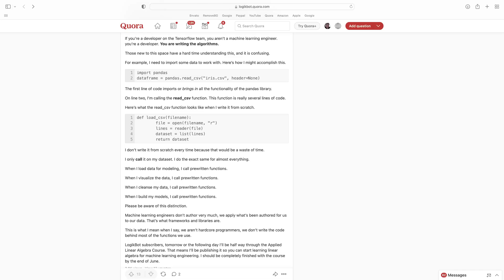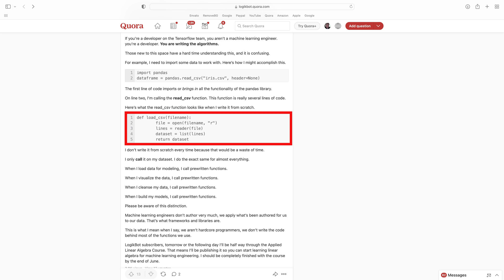Are Machine Learning Engineers Programmers?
Let's answer this question once and for all.